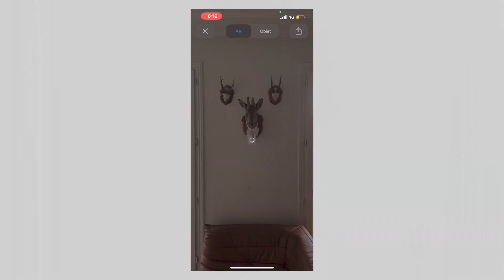Air Museum V TEST